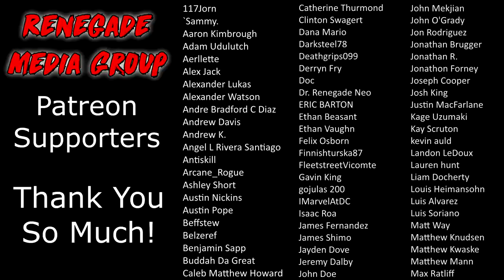Renegades React to... Furi Trailer - Nintendo Switch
117Jorn
Aaron Kimbrough
Adam Udulutch
Aerllette
Alex Jack
Alexander Lukas
Alexander Watson
Andre Bradford C Diaz
Andrew Davis
Andrew K.
Angel L Rivera Santiago
Antiskill
Arcane_Rogue
Ashley Short
Austin Nickins
Austin Pope
Belzeref
Benjamin Sapp
Catherine Thurmond
Clinton Swagert
Dana Mario
Darksteel78
Deathgrips099
Derryn Fry
Doc
Doug Schultz
Dr. Renegade Neo
ERIC BARTON
Ethan Beasant
Ethan Vaughn
Felix Osborn
Finnishturska87
FleetstreetVicomte
IMarvelAtDC
Isaac Roa
James Fernandez
James Shimo
Jayden Dove
John Doe
John Mekjian
John O'Grady
Jon Rodriguez
Jonathan Brugger
Jonathan R.
Jonathon Forney
Joseph Cooper
Josh King
Justin MacFarlane
Kay Scruton
kevin auld
Korakas
Lauren hunt
Louis Heimansohn
Luis Soriano
Matt Way
Matthew Kwaske
Megabit
Michael David Fletcher
Michael Pollart
Myles Moore
Nicholas Cramer
Nicholas Wilhelm
Nicole Davis
Nicole Nishida
Nikola Bittner
Pan Samu
Philip Munoz
Pumadog95
Random Pledger
Raymond Mulder
ryan anderson
Ryan Simpson
Seth Bertram
Shadowknight
Shelby Atkinson
Stuart Hanmore
Supermonaman
Taw
The Alchemist
The One Who Crawls
TheLoneWolf43
TheWerdna
Thiago Anjos
Thomas Martin
Timothy James Halfpenny
Todd Schmuck
Travis Loudermilk
Tristin Stettner
Tyler Jones
Will Kaun
yessircicero
Zach M
Zeebox10